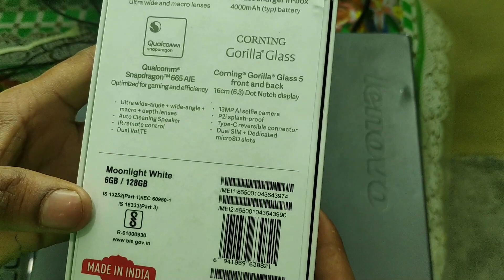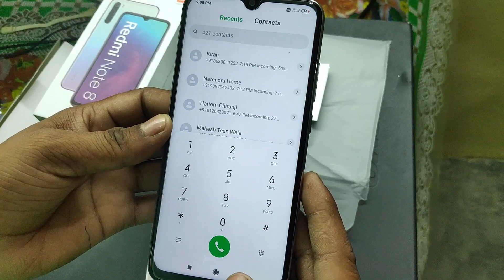Redmi Note 8 Unboxing After 10 Months of release || Lux Technical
namsakar dosto is video m hamne redmi note 8 (6gb ram 128gb storage) ki unboxing ki hai asa karta hu aapko video pasand aayegi